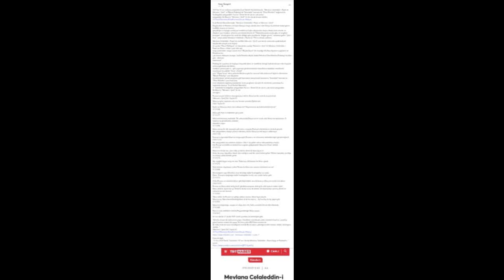İsrail Devleti Mantalitesinde, "Mevlana Celaleddin-i Rumi ve Mesnevi-i Şerif"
2023'ün 51.nci haftasına başlarken,İsrail Devleti Mantelitesinde, "Mevlana Celaleddin-i Rumi ve Mesnevi-i Şerif" ve "Bilişsel Psikoloji"de "Mantalite" kavramı ile "Zihin Felsefesi" bağlamında İsrailoğulları peygamberi Kur'an-ı Kerim'de de adı en çok anılan peygamber Hz.Musa'yı "Mesnevi-i Şerif" ile ele alarak devam edelim...

Düşünceleri ve Felsefesi ile İslam Dünyası başta olmak üzere tüm Dünya'da,dinlerde kabul gören özellikle insanın ve evrenin,gerçekliğin ve hiçliğin,varoluşun temellerine ilişkin düşünceleri başta olmak üzere eserler ve düşünce tarzı bırakan, vefatının yani kendi deyimi ile "Ölümü;kavuşma,vuslat,aşka ve sevgiliye kavuşma" olarak gören bu vesile ile öldüğü gün yüzyıllardır "düğün gecesi" anlamına gelen "Şeb-i Arus" adıyla anılan Mevlana Celaleddin-i Rumi'nin 750.nci yılında anılması.

Mevlana Celaleddin-i Rumi'nin özellikle Mesnevi-i Şerif'i yani kendi aralarında uyaklı,kafiyeli beyitlerden oluşan aruz ölçüsü ile yazılan "Divan Edebiyatı" şiir biçiminde yazdığı "Mesnevi-i Şerif' ile Mevlana Celaleddin-i Rumi'nin Divan-ı Kebir'i yani ilahi aşk,sevgi şiirlerinden oluşan nazım eseri "Büyük Divan"ı ile insanlığı,felsefeyi,düşünece yapılarını ve Felsefenin birçok ala
nını etkileyen örneğin; Varlık Felsefesi,Hiçlik,Yokluk Felsefesi,Zihin Felsefesi,Psikoloji felsefesi gibi.. etkileyen mutasavvıf.

Psikoloji'de uyarılma ile başlayan doyumla biten ve sürekli bir döngü halinde devam eden hayvani nefsin,içgüdünün,dürtülerin,isteklerin yeme,içme vs... gibi yaşamsal gereksinimlerden kendilerini mümkün mertebede soyutlayan bu şekilde "İnsan-ı Kamil" yani "Olgun İnsan"olma
 yolunda Mevlana gibi bu tasavvuf ehli,mutasavvıf kişilerin durumunu "Bilişsel Psikoloji" yani düşünme hissetme,karar verme,yargılama gibi kavramları bünyesinde barındıran "Mantalite" kavramı ile "Zihin Felsefesi" yani insan beyninin düşünme,algılama,muhakeme etme,yargılama süreçleri ile eserlerine yansıtması bu bağlamda konuyu "İsrail Devleti Mantelitesi" temelinde İsrailoğulları peygamberi Kur'an-ı Kerim'de de adı en çok anılan peygamber Hz.Musa'yı "Mesnevi-i Şerif" ile ele alacağım.

Firavun’un yüz binlerce mızrağını(asa) tek bir Musa’nın bir tanecik asasıyla kırdı.
(Mesnevi-i Şerif,Cilt:1 Sayfa:12)

Musa’ya göre sopasının adı asa; Yaratan yanında Ejderha idi.
(Cilt:1 Sayfa:32)

Nuh’a ve Musa’ya deniz dost olmadı mı? Düşmanlarını da kinle kahretmedi mi?
(C:1 S:48)

Musa gibi Hızır’ın hükmüne girip yürü.
(C:1 S:77)

Mürüvvette(sevinç,mutluluk) Tih sahrasında(Dünya'nın en sıcak çölü) Musa’nın bulutusun. O bulutta eşi görülmemiş nimetler,ekmekler yağar.
(C:1 S:96)

Musa,savaşa bir tek sopasıyla gitti ama o sopayla Firavun’u da,kılıçlarını da kırdı geçirdi.
Her peygamber,o kapıyı yalnızca dövmüş, bütün Dünya'ya tek başına saldırmıştır.
(Cilt:2 S:8)

Firavun’a rüyasında Musa’nın doğacağını,Firavun’u ve saltanatını mahvedeceğini göstermişlerdi.
(Cilt:3 S:21)

Her peygamber,ana rahmine düşünce Yıldız'ı da gökte zuhur eder,parlamaya başlar.
Kör Firavun’un hilelerine,tedbirlerine rağmen gökyüzünde Musa’nın Yıldız'ı belirdi.
(C:3 S:22)

Musa’nın elinde asa, yılan oldu ya bütün alemi de buna kıyas et.
Senin bir avuç topraktan ibaret olan varlığını nasıl bir cisim haline getirir? Bütün toprakları da bilgi ve anlayış sahibi bilmek gerek.
(C:3 S:24)

Her aşağılık kişiye nasip mi olur? Ejderhayı öldürmeye bir Musa gerek.
(C:3 S:25)

Nuh tufanını duymayan, yahut Firavun’la Musa’nın savaşını işitmeyen var mı?
(C:3 S:66)

Nil ırmağının suyu Mısırlılar’a kan kesildiği halde İsrailoğulları’na sudur.
Deniz, Firavun’u boğduğu halde İsrailoğulları’na bir ana cadde haline gelir.
(C:3 S:71)

Onlar(Firavun ve adamları)deniz gibi köpürdüler ama korkma ya Musa,sen üstün olacaksın!
(Cilt:4 S:41)

Firavun ey Musa dedi; kafi(yeterli) gönlüm,ıstıraptan eridi gitti artık üçüncü vadini söyle!
Musa dedi ki; üçüncüsü şu: Devletin iki kat artar, iki alemin de düşmandan arınmış devlet ve saltanatına nail olursun!
(C:4 S:62)

Takva sahibi da Firavun’un gittiği yoldan usanan, Musa’laşan kişidir.
Musa’ya uy, Musa kavmi(İsrailoğulları) ol da bu suyu iç... Ay'la uzlaş da Ay ışığını gör...
(C:4 S:82)

Musa'nın doğruluğu, sopaya ve dağa tesir etti, hatta azametli denize bile dokundu.
(C:5 S:60)

Tanrı,o anda meleklere dedi ki.Peygamberliğe Musa yaraşır.
(C:6 S:67)

Ve son olarak 17 Aralık 2020 tarihli yazımda da belirttiğim gibi;

"Mesela ressam iki türlü resim yapar: Güzellerin resimleriyle,çirkin resimleri.Yusuf’un, yaratılışı güzel hurinin resmini de yapar, İfrit'lerin,çirkin İBLİS'lerin resmini de.
İki türlü resim de onun üstatlığının eseridir.Bu,ressamın çirkinliğine delil olamaz, bilakis üstatlığına delildir..."
(Mesnevi-i Şerif,Cilt:2 Sayfa:51)

Konu ile ilgili;
-17 Ara 2020 Tarihli "Vuslatının 747.nci Yılında Mevlana Celaleddin-i Rumi,Saygı ve Rahmetle..." yazım: